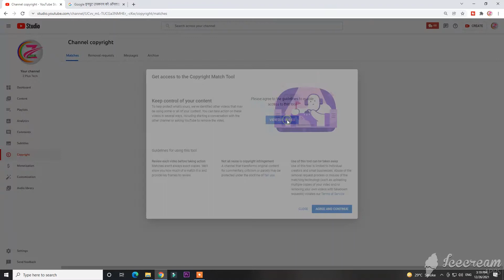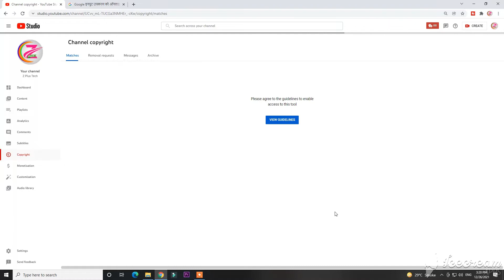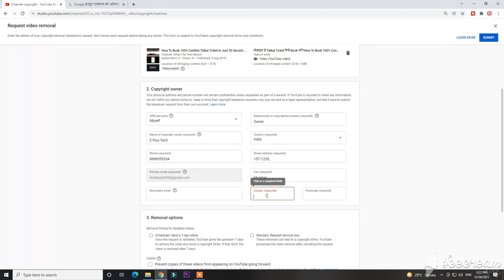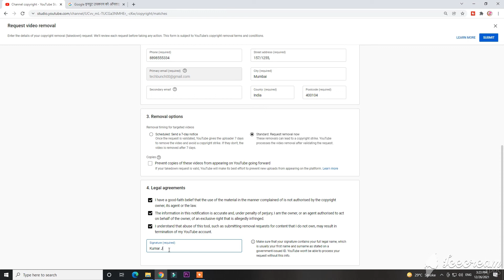How do you give a copyright strike? आपका Contant कोई चोरी करके use करता है तो क्या करें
Is a copyright claim a strike?
What happens if you get 2 copyright strikes on YouTube?
How do you give a copyright strike?
How do you avoid copyright strikes?
How do YouTubers use copyrighted music?
Can I get copyright strike on YouTube shorts?
What happens if you use copyrighted music on YouTube?
Are TikTok videos copyrighted on YouTube?
How many copyright claims can you get?
Should I worry about copyright claim?
How can I remove copyright claim?
Should I delete videos with copyright claim?

अगर आपको सॉफ्टवेयर की जरूरत है और खरीदना चाहते हैं तो आप Contact करें
You can Contact On Instagram Id - kumarjeet77

Camera Accessories : -
~ (CAMERA) Sony Alpha ILCE-6400
~ ( LENSE) Sony SEL50F18F E Mount Full Frame 50 mm F1.8
~ (TRIPOD) DIGITEK DSLR Tripod
~ (GIMBAL) Feiyutech AK-4000
~ (SINGLE STAND) Monopod
~ (RING LIGHT ) DIGITEK (18" inch) Big LED
~ Digitek 12"" Professional LED Ring Light with Tripod Stand

STUDIO ALL SETUP -
~ Rode NT1-A
~ Focusrite Audio Interface (SOUND CARD)
~ Yamaha HS5 PAIR 5-inch (SPEAKER)
~ HP All-in-One 23.8-Inch (Computer setup)
~ Casio CTK-3500
~ Yamaha MG16XU ( Mixer )
~ Rode K2 Mic
~ LG 24-inch (60.96 cm) Led
~ Music Stand
~ Studio Mic stand ;
~ Studio Boss Chair (Black)
~ Office Chair
~ Nilkamal Plastic Chair

what happens if you get 3 copyright strikes on youtube
youtube copyright strike vs claim